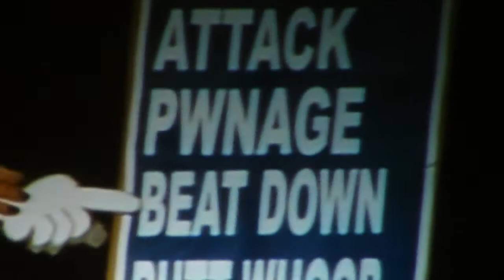Youmacon Masquerade 2010 [Brock: How to Meet Women at Youmacon]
Youmacon 2010 skit: Brock in How to Meet Women at Youmacon
by godly team cosplay
 Lovely Bishi Society (?) and Random Asian People(???)